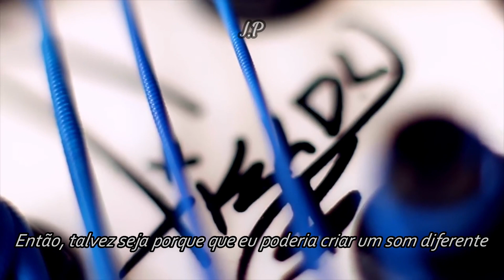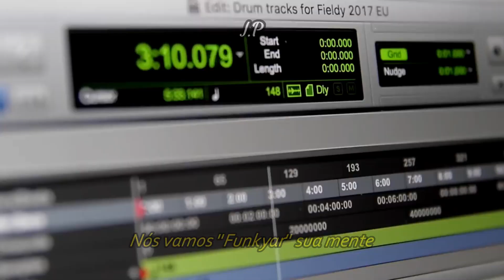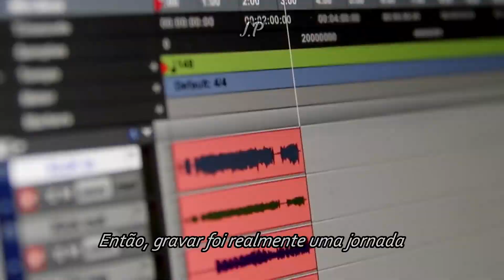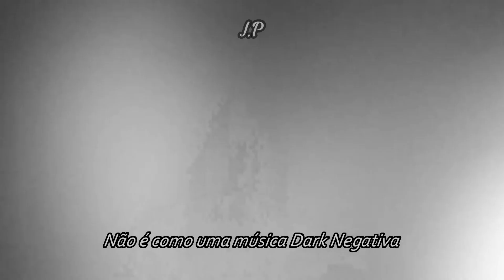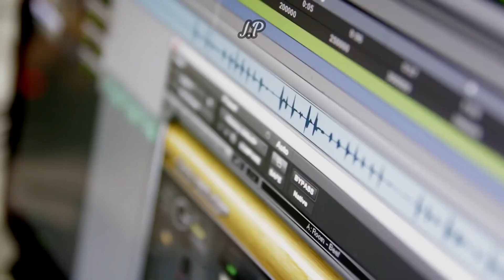Fieldy - ''Bassically'' Documentário (Legendado)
With no intention of personal gain, I just subtitled this for the Portuguese language

Tentei traduzir e adaptar ao máximo, desculpe caso tenha alguns erros